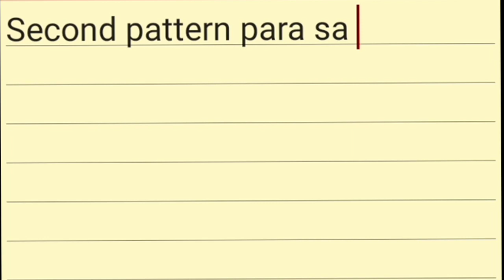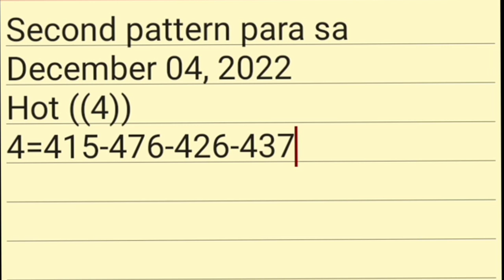PCSO SWERTRES HEARING TODAY